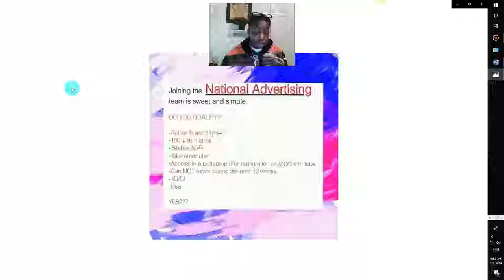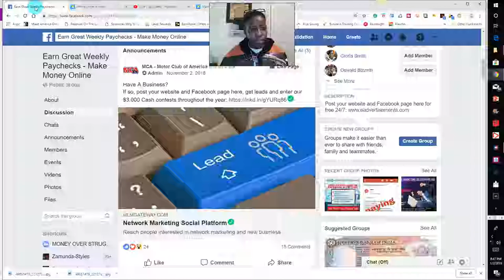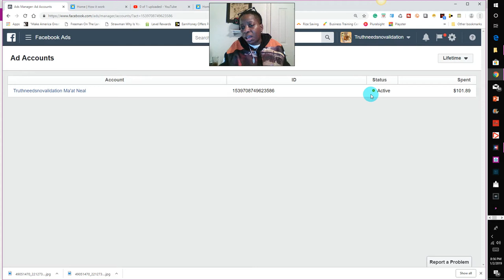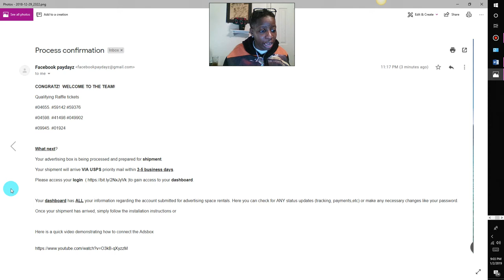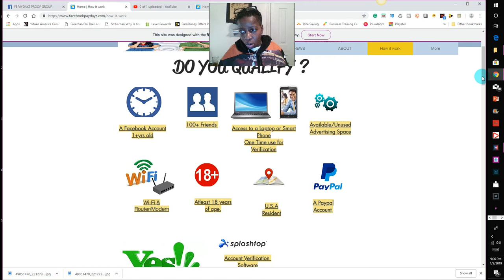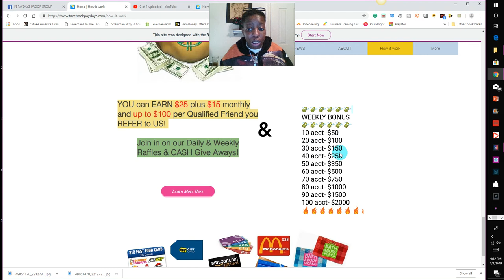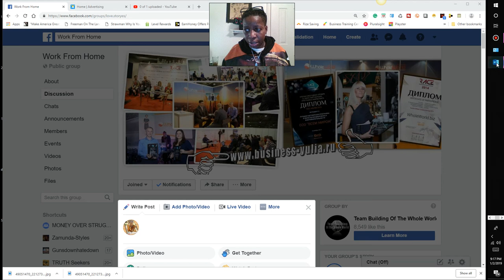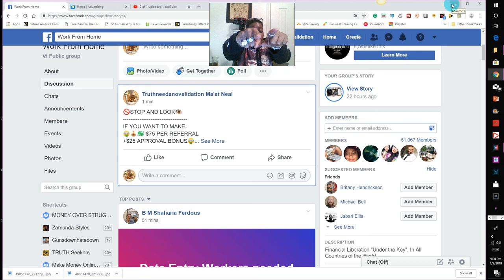💸💲💶GET PAID JUST TO RNT YOUR AD SPACE-FACEBOOK PAYDAYZ REALLY PAYZ💸💲💶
💸💲💶GET PAID JUST TO RENT YOUR AD SPACE-FACEBOOK PAYDAYZ REALLY PAYZ💸💲💶
FB PAYDAYZ---do you know about FB PAYDAYZ? and that for nothing out your pocket FB Agencies.. pays you to rent your ad space as long as you don't use it for advertising so check out this page everything you need to know

This is insane the money we make for really doing almost nothing even if you don't get referrals you'll get paid each month to rent your ad space on FB but your FB PAGE MUST BE 1 YR.OLD and you never used your ad space Your paid $25 just to sign up and be approved and you get paid thru  PayPal weekly plus bonuses every day by the way my name is Kesha Neal I'll be your sponsor if you join us {MUST USE MY NAME FOR BONUS} + I'LL ADD U TO OUR MONEY GROUP- JUST SEND ME FB MSG { FB LINK ON MY COVER}. FOR ANY HELP YOU NEED WITH THE APPLICATION.